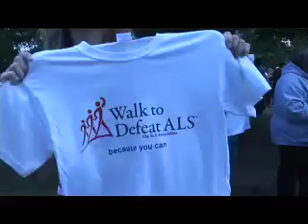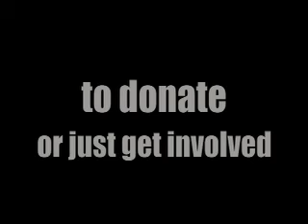jimi rroxx and the walk to defeat als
jimmi roxx and his crew make it 6 years in row fightin the good fight against ALS in honor of his sister PATSY...who has been living with the disease for 8 years